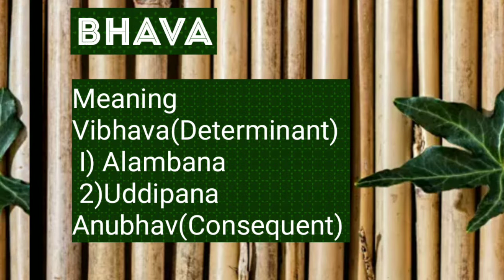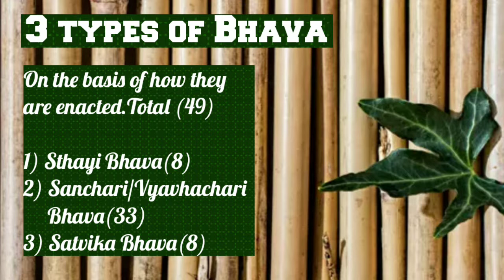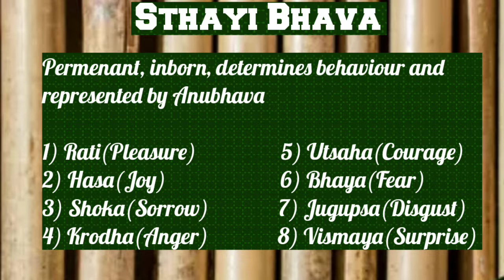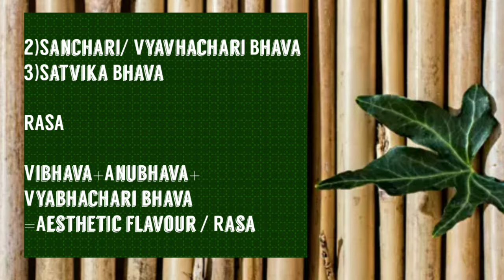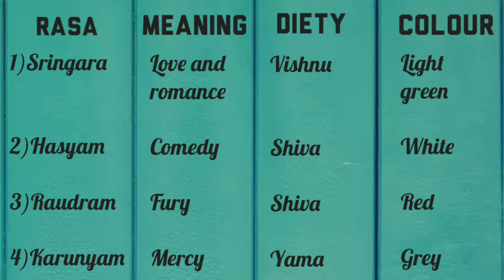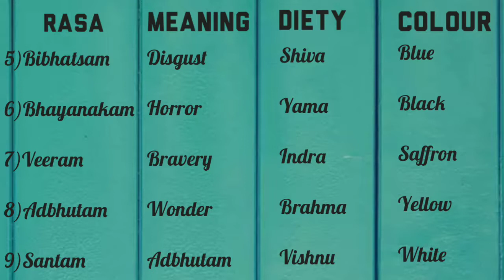The Rasa Theory of Natyashastra. Pls like , comment and share.